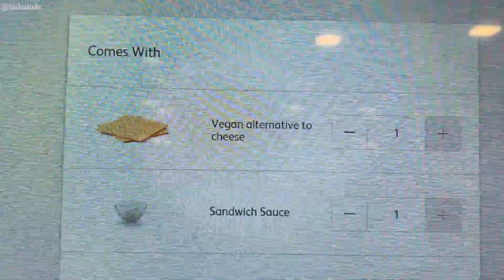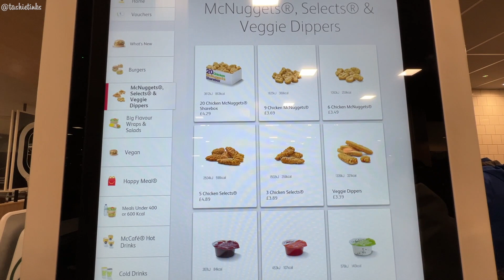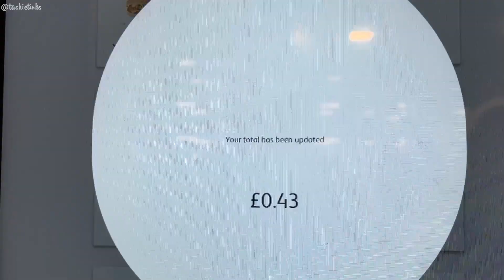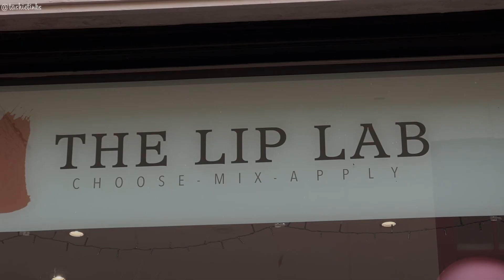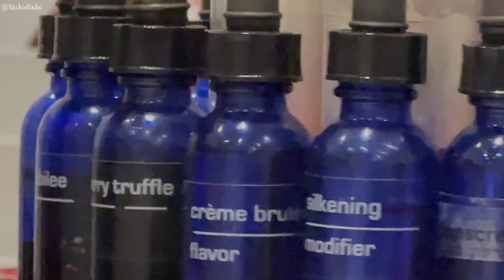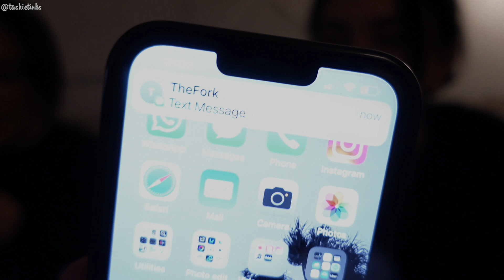VLOG - Girls weekend - { OFF - duty files 5.0 }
hey besties! new vlog - girls weekend with Cami ( + the babies ) hope you enjoy!

any links you want let me know!